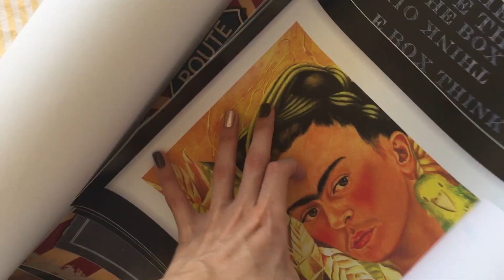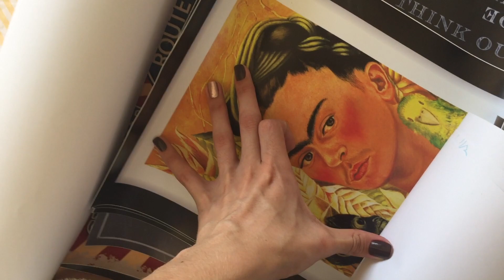DIÁRIO DA REFORMA#3 - MÓVEIS NOVOS, ESCOLHENDO TINTAS, STATUS DA CASA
INSTAGRAM FITNESS: @biadefrentecomanutri